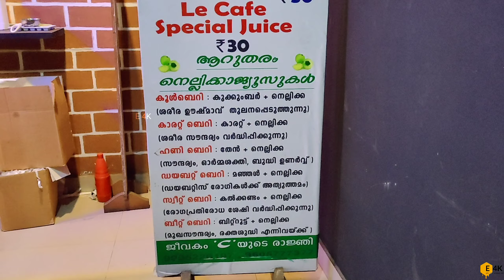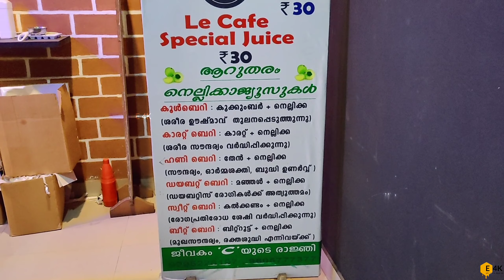😳58 വയസ്സുള്ള ബോബി ചെമ്മണൂറിൻ്റെ എനർജി ഡ്രിങ്ക് 🔥|boby chemmanur energy drink|Street foods in kerala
Le cafe
saradha complex,room no 5/85F ,kaiparambu-parappur Road,tholur